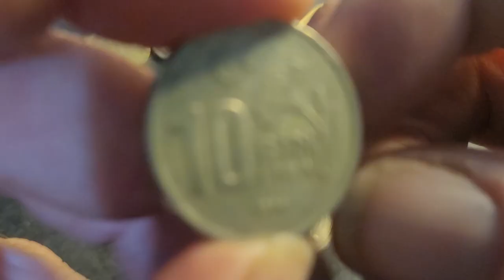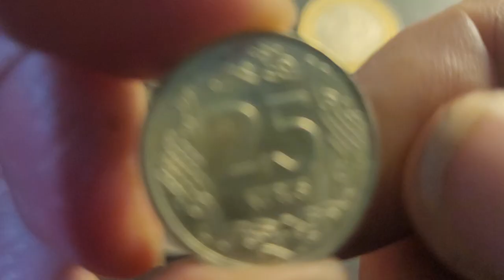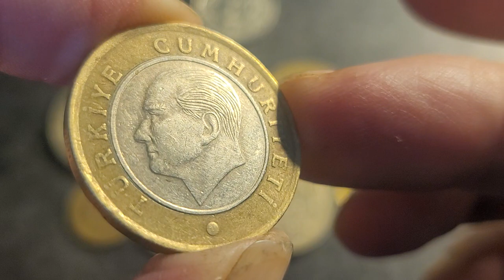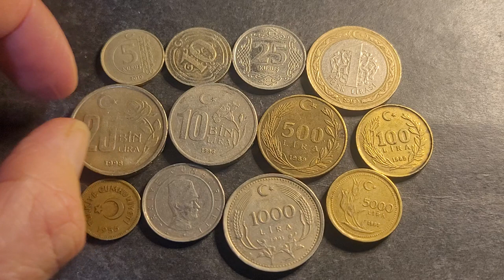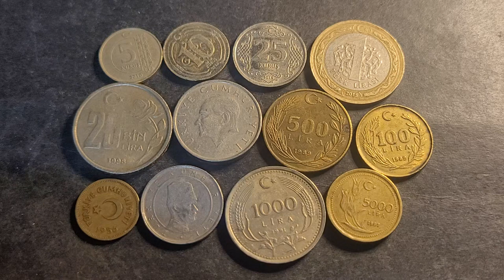Turkey Hyperinflation again